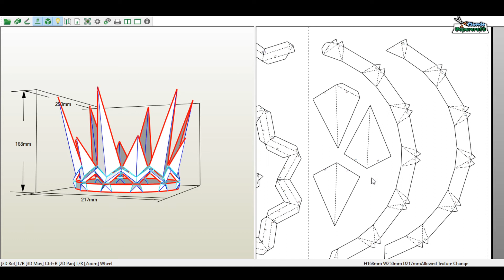Corona LowPoly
Modelo LowPoly de papercraft de una corona